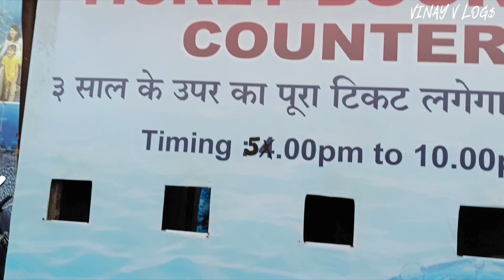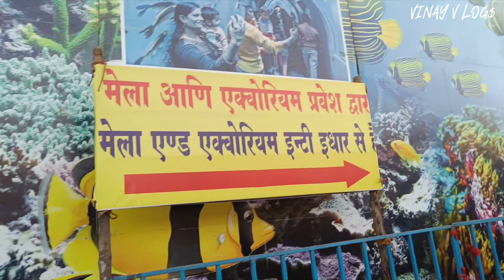इतनी बड़ी मछली 🐟 || India's Largest Under Water Fish Tunnel Aquarium In Virar || Just Like A Dubai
HIT LIKES

Address :- Agashi Rd, Jakat Naka, Narangi Bypass Rd, Virar West

Entry Fee :- 100 RS per person

               under 3 years child no entry Fees

fish tunnel
underwater fish tunnel
under water fish tunnel aquarium
underwater tunnel aquarium
tunnel aquarium
fish aquarium
patna under water tunnel aquarium
aquarium
biggest under water aquarium tunnel
india’s largest underwater fish tunnel vlog
underwater tunnel aquarium expo
fish tunnel aquarium
fish tunnel under water aquarium
under water fish turnnel aquarium
underwater fish tunnel exhibition

fish tunnel
under water fish tunnel
fish aquarium in mumbai
aquarium
underwater fish tunnel
underwater fish tunnel kharghar
mumbai aquarium
borivali fish tunnel
fish aquarium mumbai
dubai aquarium
funfair underwater aquarium
india largest under water fish tunnel in mumbai
dubai underwater aquarium
borivali aquarium tunnel
fish aquarium videos
under water aquarium in mumbai

dubai aquarium
dubai mall aquarium
aquarium
fish
dubai aquarium and underwater zoo
dubai aquarium shark
dubai
aquarium fish
dubai mall
dubai mall aquarium and underwater zoo
dubai fish aquarium
fish tank,dubai aquarium vlog
new fish
biggest fish aquarium dubai
largest aquarium
fishes is dubai aquarium
dubai aquarium & underwater zoo
new aquarium
shark in fish tank dubai mall
fish aquarium
freshwater aquarium
aquariums
uae fish aquarium

under water fish tunnel aquarium kalyan
under water fish tunnel aquarium mumbai
under water fish tunnel aquarium virar
under water fish tunnel aquarium boriwali
under water fish tunnel aquarium Kharghar